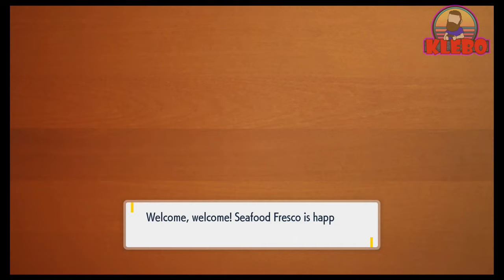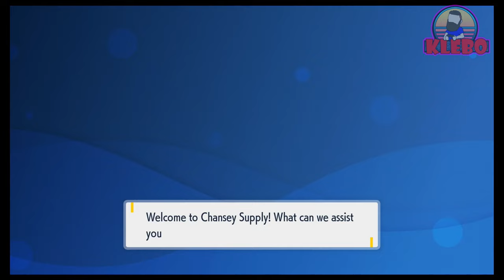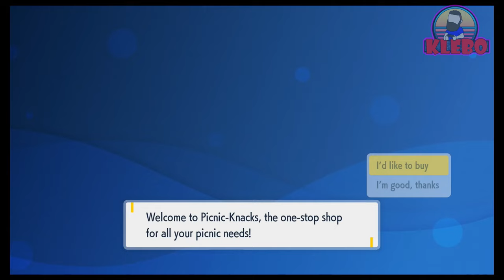Mesagoza - Let's Play Pokémon Scarlet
Klebo explores Mesagoza and encounters Team Star...

Credits to:
Artwork - Tomarto_Illustrations